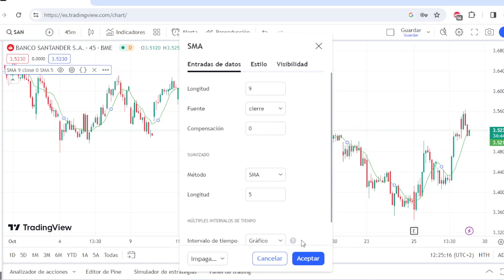Como poner MEDIAS MÓVILES en Tradingview [SOLUCIONADO] 👌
Como poner medias moviles en tradingview